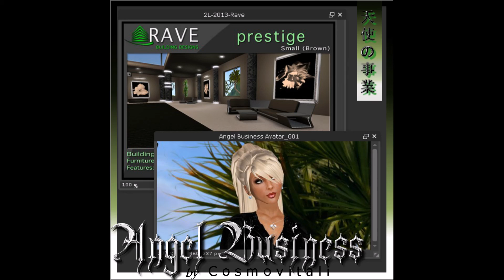04. COSMOVITALI - The Right (ft. Ryan K.)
Album: 06. [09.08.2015] COSMOVITALI - Angel Business . internet

INTERNET WAVE 。+ *´¨)
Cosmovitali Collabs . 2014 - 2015